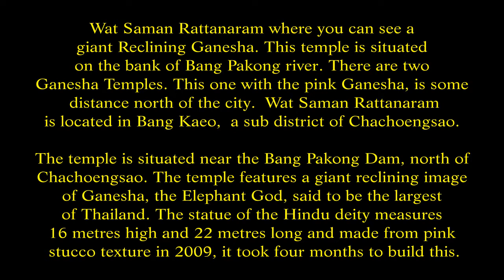Wat Saman Rattanaram on the Bang pakong river, Chachoengsao Thailand. ( 12 )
Chachoengsao, Paet Rio, has an old history dating back to the reign of King Borommatrailokkanat in the Ayutthaya period. Most of the people have settled near  the Bang Pakong River and along canals. Luangpho Phuttha Sothon and  is a centre of faith of the people of Paet Rio. In the past, Chachoengsao was a fourth class city under the Ministry of Defence. During the reign of King Rama I, it was attached to the Ministry of Interior.

Until the reign of King Rama V who changed the administration system, Chachoengsao became a city in the Prachin Buri Circle. In 1916, its status was changed from a city to a province. Chacheongsao is a Khmer word which means a deep canal. The name Paet Rio comes from the story that the city once teemed with giant snake head fish; up to 8 cuts were required on the sides in the making of sun dried fish.

Bang Pakong River originates from the Korat plateau, passes Prachin Buri, Amphoe Bang Nam Priao and Bang Khla of Chachoengsao, and flows out into the  Thai Bay at Amphoe Bang Pakong covering a  distance of 230 kilometres on it’s journey. The route of the river passes many interesting places such as Khrommakhun Maruphong Siriwats Residence, ancient fortress and a previous City Hall, old rafts and many Wats, and arrives at Wat Pho Bang Khla to the spectacular sights of the local bat community nesting here. Tourists can hire boats at the pier of Wat Sothon Wararam Worawihan or in the town. The long tailed boat can accommodate 8 to 10 people and 40 people on the larger boats.

Wat Saman Rattanaram where you can see a giant Reclining Ganesha. This temple is situated on the bank of Bang Pakong river. There are two Ganesha Temples. This one with the pink Ganesha, is some distance north of the city.  Wat Saman Rattanaram is located in Bang Kaeo,  a sub district of Chachoengsao. The temple is situated near the Bang Pakong Dam, north of Chachoengsao. The temple features a giant reclining image of Ganesha, the Elephant God, said to be the largest of Thailand. The statue of the Hindu deity measures 16 metres high and 22 metres long and made from pink stucco texture in 2009, it took four months to build this.

There is a museum containing sacred objects in the basement of the statue. Around the base are 32 different postures of Ganesh statues enshrined with 5 servants rats in front. Only in Thailand  would you find a religious site which combines shrines to Buddhism, Hinduism, Taoism all on display in one temple. Near the premises is a market selling a variety of food and products. I have to say it was one of the best and most interesting markets I had visited. The temple was packed with visitors the day I was there due to it being a Sunday and many Thai people had a day off wor